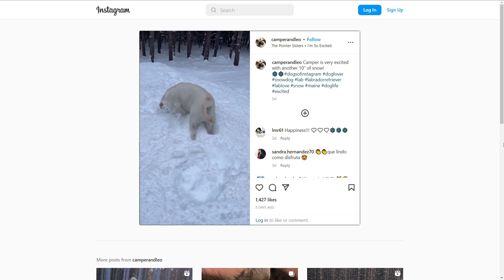Sunday Social for Jan. 29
Aaron Myler and Chloe Teboe shared their favorite social media posts of the previous week.